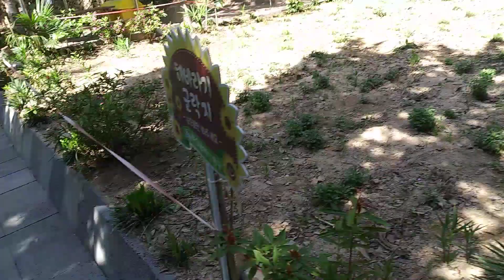용감이를 어떻게 했기에 겁에 질려 사료터 오지를 않네요, Love cat's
용감이를 어떻게 했길래 아이가 너무 겁에 질려 사료터에 오지를 않네요.